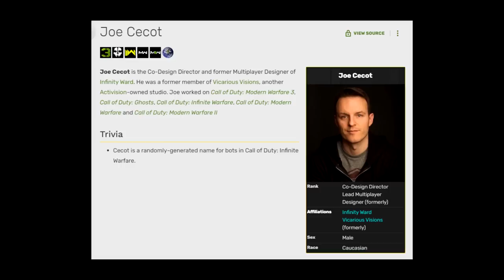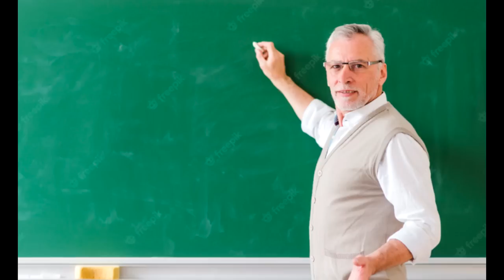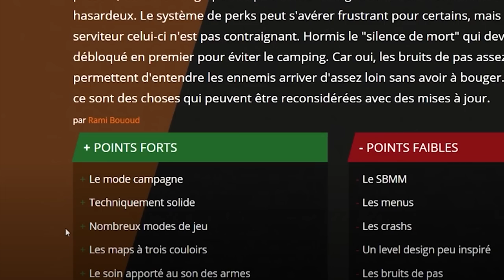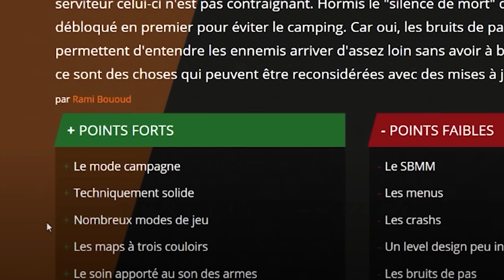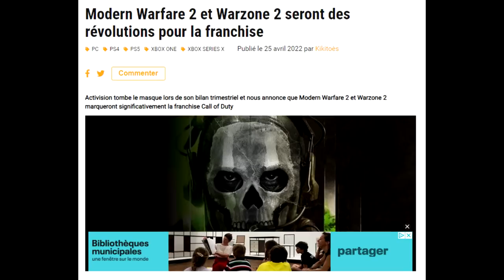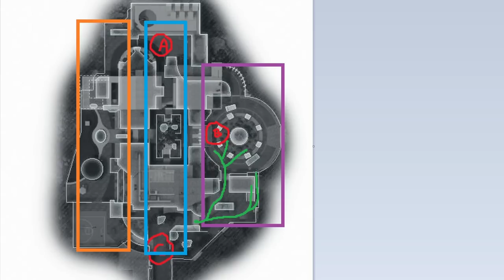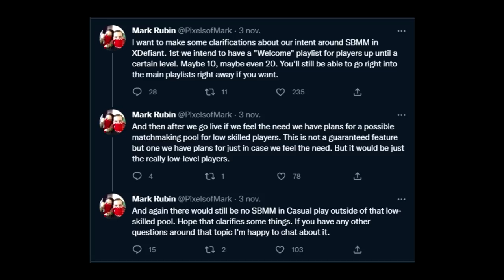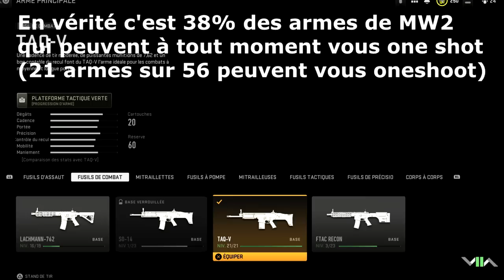MODERN WARFARE 2 et LA HONTE du MULTIPLAYER ..... (la fin d'une ère Call of Duty)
MODERN WARFARE 2 et LA HONTE du MULTIPLAYER (la fin d'une ère) concernant l'avenir du multiplayer Call of Duty, et ce que Activision souhaite en faire via WARZONE 2 / DMZ / et le MODE CAMPAGNE !

AUTRES INFORMATIONS :
➜ MINIAMAKER : @Thisenberg